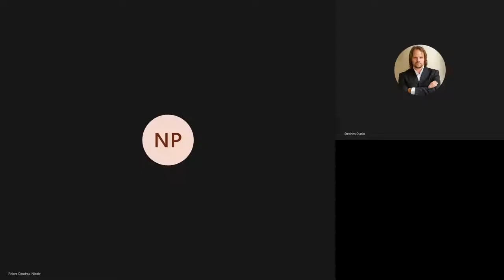Season 4 Episode 3: The Open Educator with guest Nicole Pelaez-Dandrea - VP at ESPN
In this episode we with speak with Nicole Pelaez-Dandrea - VP of Audience Engagement at ESPN. Nicole shares insight on why utilizing the skills of entrepreneurship is essential to career development and growth. Nicole discusses how ESPN innovates and their recent launch of the WNBA fantasy app. We dive into the soft and people skills needed to succeed in leading teams and advancing your career.

0:00 Introduction
0:02 Nicole Pelaez-Dandrea Opening
25:00 MIT Sports Analytics